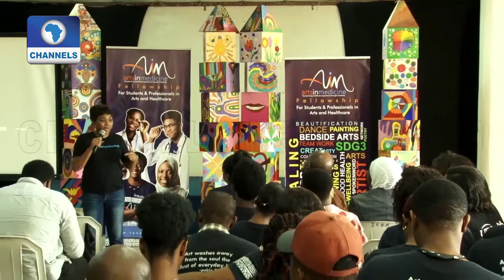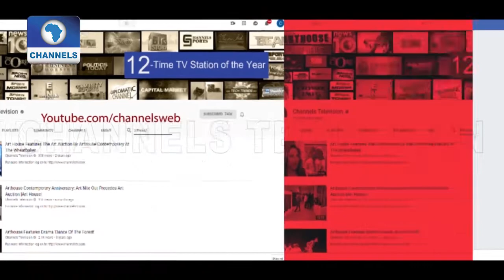Awakening Creativity In Sickle Cell Patients